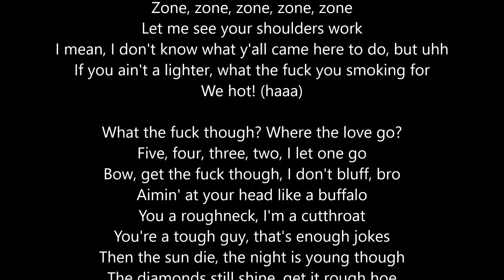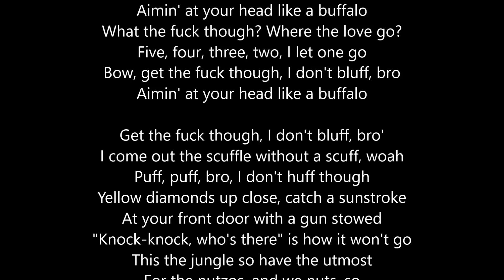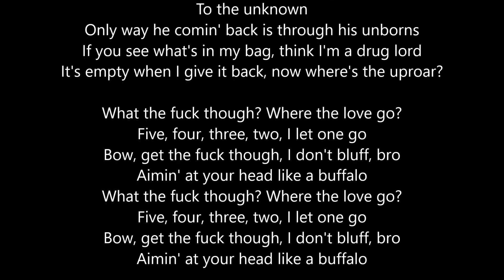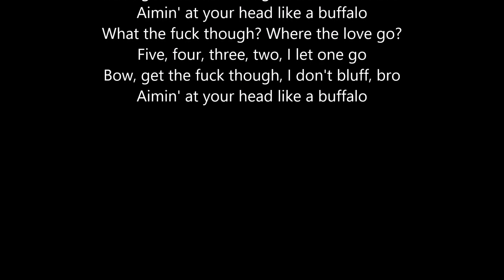Lil Wayne - Uproar (Lyrics)